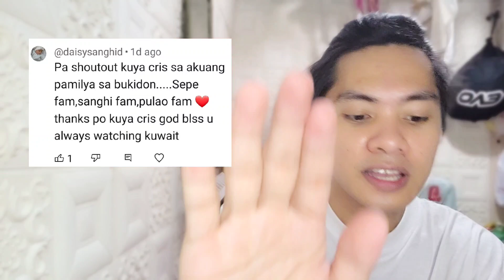MALAKI LAKI NA SAHOD NATIN MGA KASIPAG SALAMAT SA INYO!